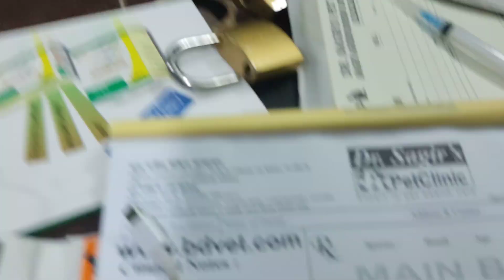Dr. Sagir's Pet Clinic ( ডাঃ সাগীর'স পেট ক্লিনিক), ঢাকা II Dr. Sagir's Pet Clinic 01912251312